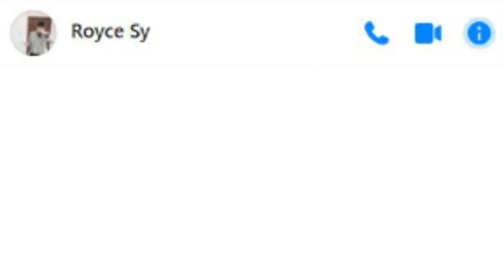Easy Way to get Diamonds | Kadacraft s3 Ep. 7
Ngayung araw ay nag laro ako sa Casa de Scamaz este Casa de Mcas na Ginawa ni slytheminer sa kadacraft, sinabihan ako ni KingFB para daw maging madami mga diamonds ko, nag laro narin dito si BeeBuYog